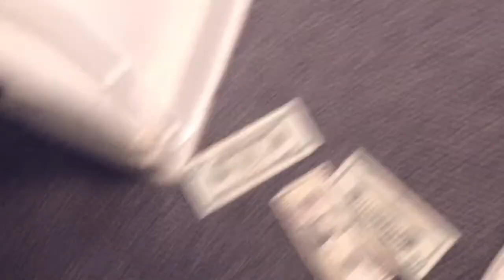NEW OFFICIAL VIDEO CONDO GANG THEY SAID FUCK ME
Promo only beat by dream life